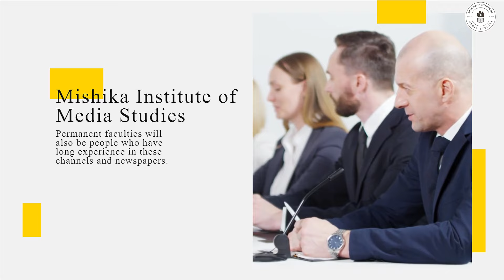कहां गई किरोड़ी की दबंगई ? बेनीवाल पर क्या बोले छात्र ? Kirodi lal meena hanuman beniwal latest news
Kirodi Lal Meena's Bold Actions: Student Reactions to Hanuman Beniwal's Remarks | Latest News Update"

Discover the latest updates on Kirodi Lal Meena and his bold actions. Hear what students have to say about Hanuman Beniwal's statements. Stay updated on the dynamic political landscape with this informative video.

Rajasthan samwad is daily news analysis platform on YouTube , Here you will be gathering all content about rajasthan news analysis and get all rajasthan update. Our team of news professionals will be updating you with trending news and its in depth analysis. Weather it is about happenings of rajasthan or it is about leaders like Sachin pilot, you will get all sachin pilot updates and pilot news on rajasthan samvad. Many people on internet are searching for Ashok Gehlot news but you will get the most authentic updates about Ashok gehlot on our channel. Also on our platform you will see the updates about farmer leader hanuman beniwal and news of khimsar mla beniwal . The Channel will also talk about rajasthan business and will be giving all updates about the business of rajasthan. On Rajasthan Samvad you will get the most updated content of rajasthan wether it is about the tourist attractions of rajasthan or several other news on this platform.

Also Watch